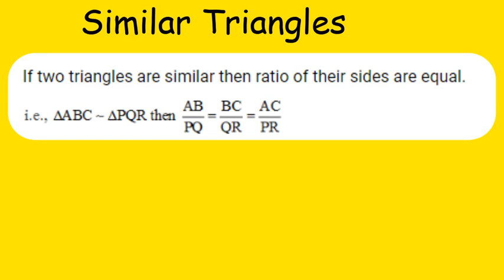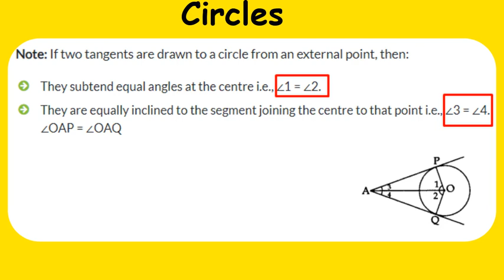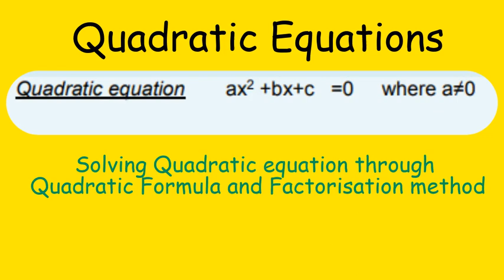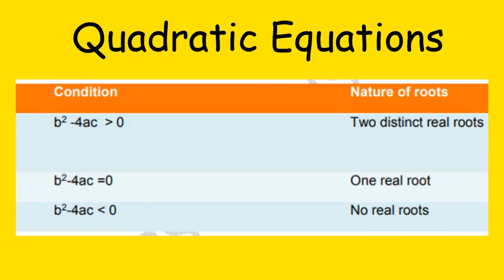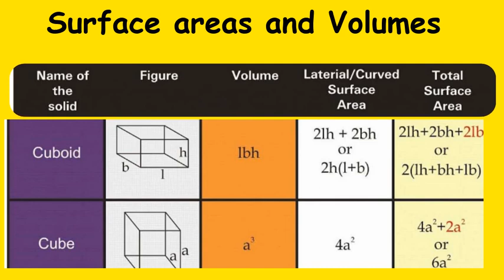Class 10 Maths All Chapters formulae - SSLC Formulas for all chapters - important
All maths formulas class 10
All formulas class 10 revision
Class 10 Maths formulas all chapters
All Formulae for maths Class 10